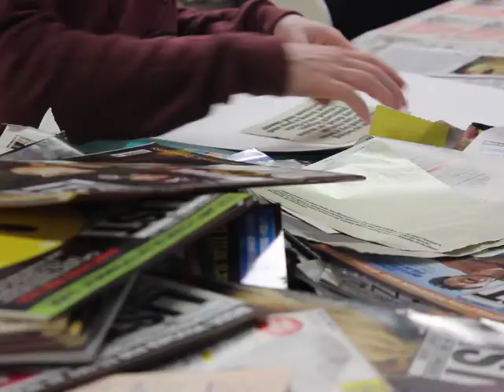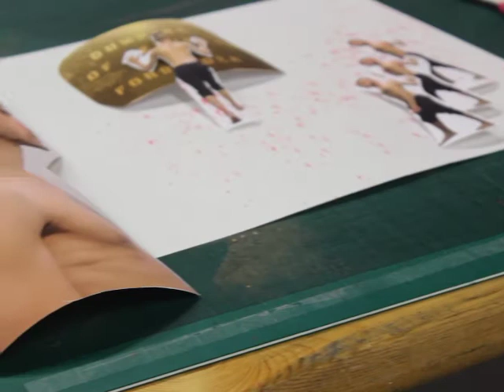kennardphillipps: War on War Room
kennardphillipps is a collaboration working since 2002 to produce art in response to the invasion of Iraq. In their words, their work is ‘the visual arm of protest. We want it to be used by people as a part of their own activism, not just as pictures on the wall to contemplate’.

In 2015, we invited kennardphillipps to take over a space in the St James Shopping Centre where they facilitated the War on War Room, a place where members of the public could create posters, scan objects, collage magazines and use digital photography to explore the activist potential of art. The result was a non-hierarchical, multi-faceted and powerful group response to the socio-political issues of the time, exhibited as part of ‘Here Comes Everybody’ at Stills Gallery.

Stills: Talks - a new online library of artist talks, art history lectures and unreleased archive footage from the brightest minds in photography.

The online distribution of these videos, podcasts and recordings is commissioned by The Space, Creative Scotland and BBC Arts for Stills40, where we will be digitising audio and film footage from our archive enabling everyone to learn about photography.

Find out about feminism in photography and the politics of representation, documenting conflict and war, photo montage, and more.